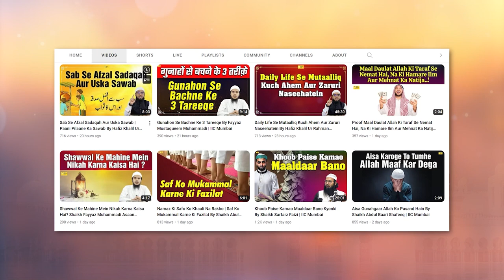Fikr e Aakhirat | Khutba e Juma | Shaikh Fayyaz Mustaqueem Muhammadi | IIC Mumbai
Bank Account Details:
ILM FOUNDATION
ICICI Bank
Savings account
IFSC CODE-ICIC0001028